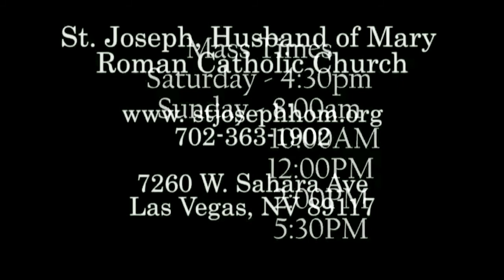Breaking Open the Word October 5, 2015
Bible Study class, October 5, 2015
St. Joseph Husband of Mary. Las Vegas
Father Adam Kotas